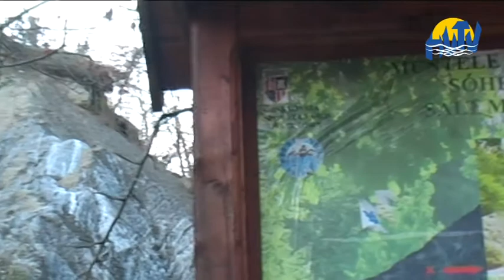Parajd és Szováta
Tovább folytatjuk a Maros megyei Küküllőpócsfalvát és környékét bemutató sorozatunkat. Ezúttal a sójáról híres Parajdot és Szovátát mutatjuk be.